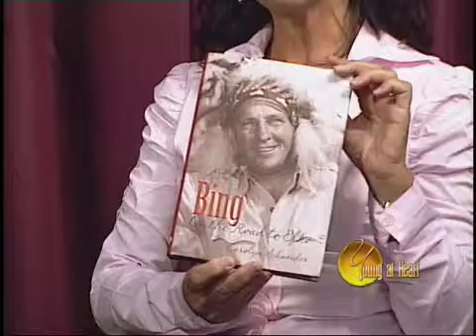11/11/2010 Ep 7 Pt 3 Young At Heart.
Ep 7 Pt 3 Young At Heart.